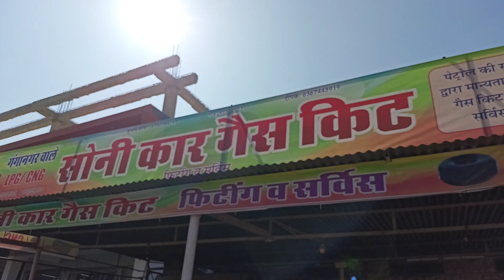हुंडई एक्सेंट के एलपीजी वेपोराइजर को बदलकर नया किट लगा दिया गया है soni autogas/nagaur6350384149